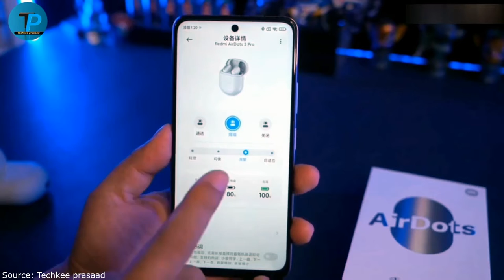Redmi Introduced New Top For Minimum Money - Redmi AirDots 3 Pro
🔔 Bell